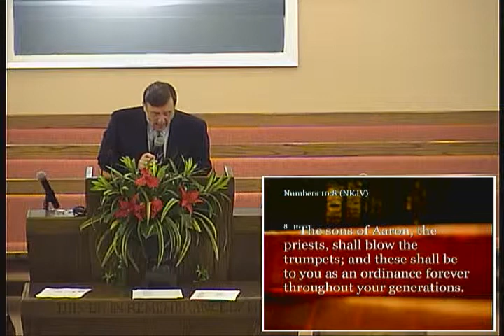Mar 9th, 2014 Evening Service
Enjoy our Choir and special singers. watch and listen as Associate Paster Tim Corley Brings the word of God!